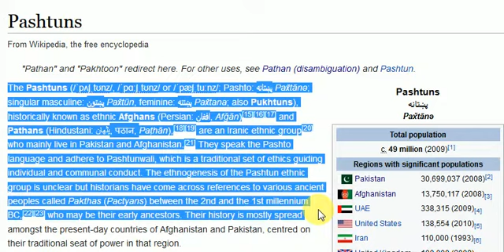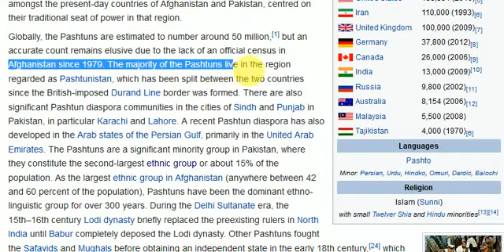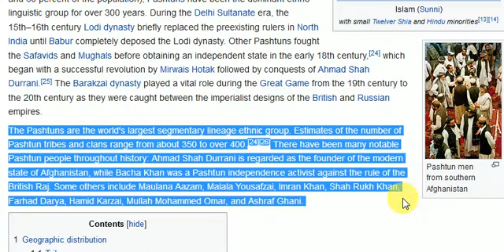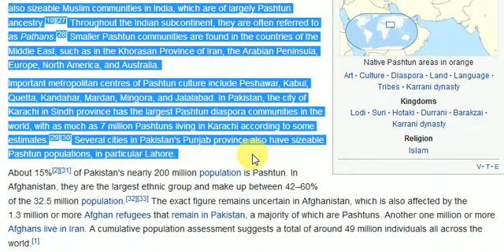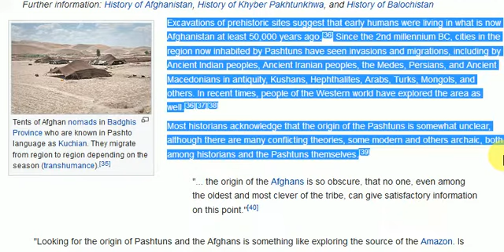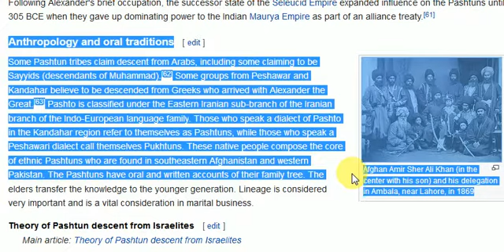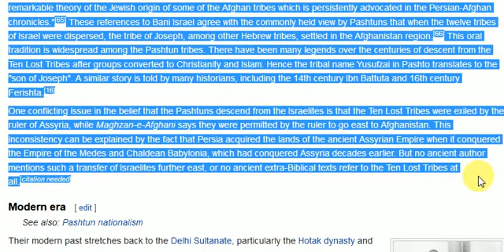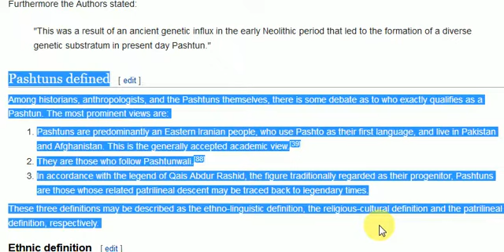who is Pakhtoon,Pathan,afghan? watch full video